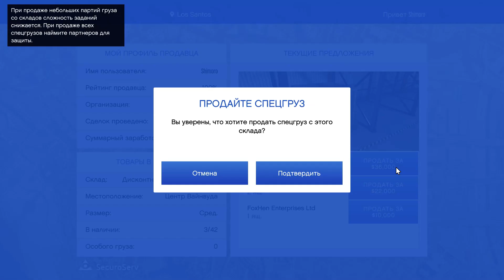GTA ONLINE - ЧЁРНЫЙ РЫНОК! - СБЫВАЕМ ТОВАР!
Работаем с товаром организации в ГТА ОНЛАЙН!